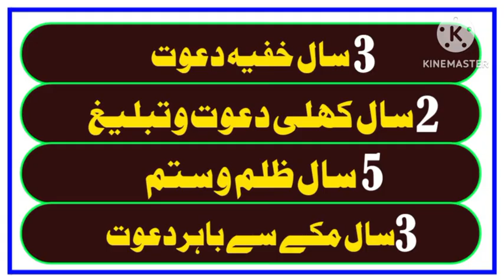SEERAT UL NABI S.A.W